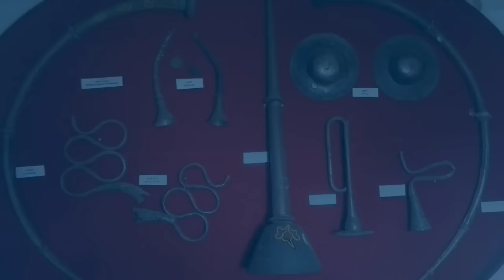Nepali Folk Dhun | Nepali Instrumental Music | 10 Hours Nonstop Nepali Instrumental Music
Nepali Folk Dhun, Nepali Instrumental Music, 10 Hours  Instrumental Music.